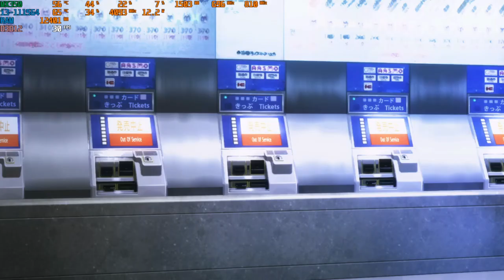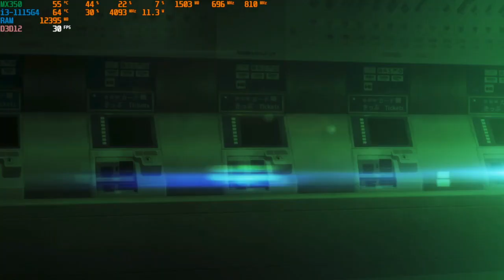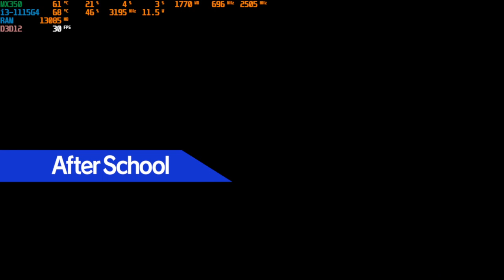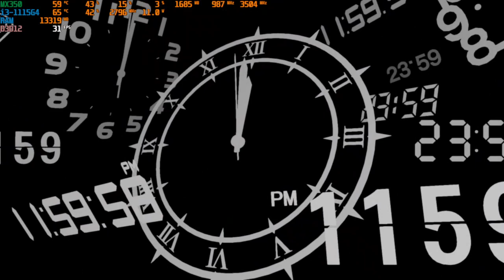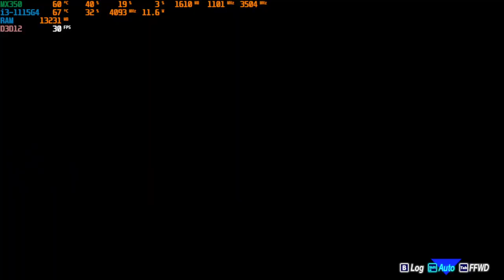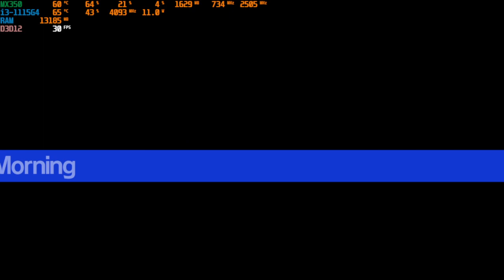Persona 3 Reloaded Test On Nvidia GeForce MX350